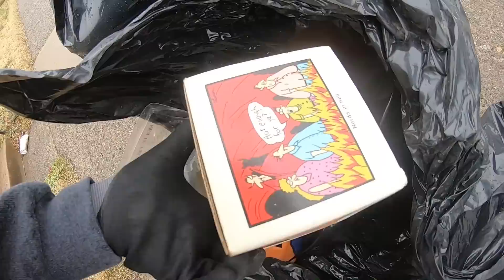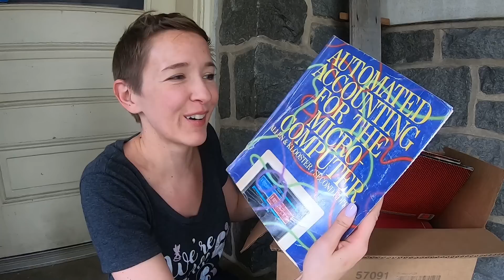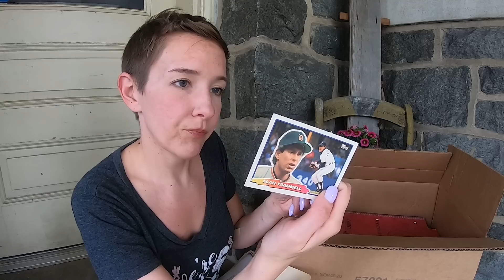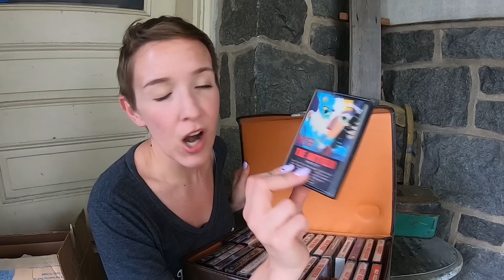Trash Picking - A Whole COLLECTION In The Trash!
Finally a good trash picking day for me & it was double the fun!